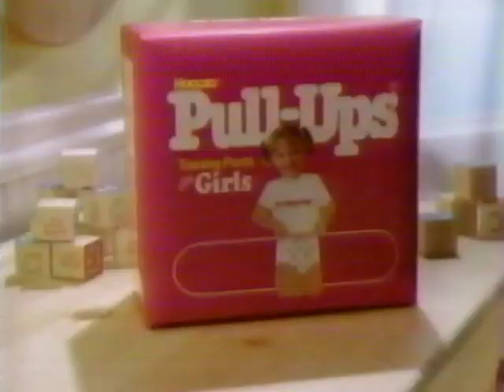Huggies Pull Ups (1994) Television Commercial - Basketball